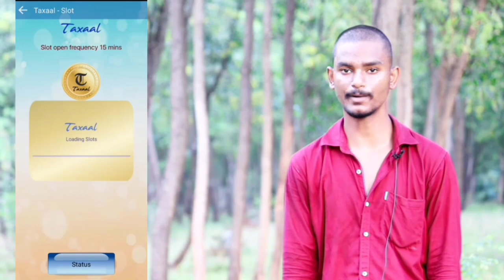Langur ke Hath me Angur 😁🤣...... Presents by || Vishal Jajpuria || odia roast || odia comedy